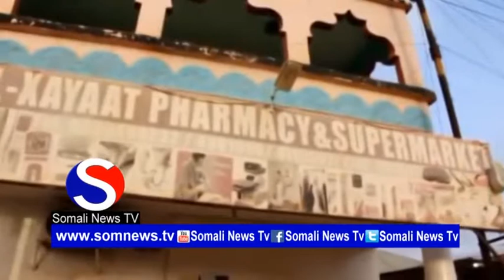Isbitaalka Alxayaad ee Buuhoodle oo Bilaabay Adeegyo Bilaash ah